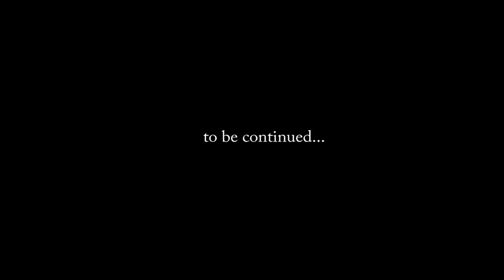Wow...Kumawood Got Talant We Just Need Little Spaces # Me Doba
MEDO-BY TOP KUMAWOOD ACTORS-ONE CEDI, YAA AND AKWASI JACKSON Bentum 5 channel Gives you the latest update in Ghana Movie Industry and the environs. The Ace Director In Ghana, Jackson K. Bentum is able to work hard and give you updates of latest interviews, movies, series, talk shows, and anything concerning the movie industry in Ghana and across the world.

Emelia Brobbey,
Ellen Kyei White,
Benedicta Gafa,
Patricia Bentum,
Josephine Konadu,
Stacy Boakye,
Bernice Asare,
Kwadwo Nkansah lilwyne,
Isaac Amoako,
Kojo Poku Mahala,
Papa Kumasi,
Yaw Dabo,
College,
Kwaku Manu,
Sylvester Agyapong,
Mercy Asiedu,
Kyeiwaah
Agya Koo
Wayoosi,
Company
Kwadwo Poku Mahala,
Micheal Afrane,
Hans Rudolf J. J. Ba
Salinko

Etc.